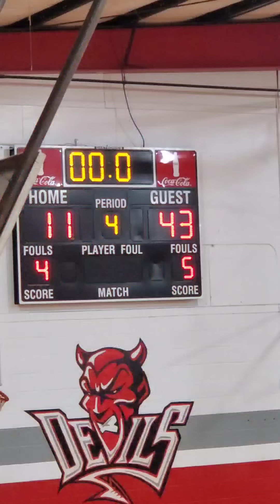Tharptown Vs Vina Junior Varsity 9th Boys 11-1-22 Wildcats Roast the Red Devils move to (5-1)